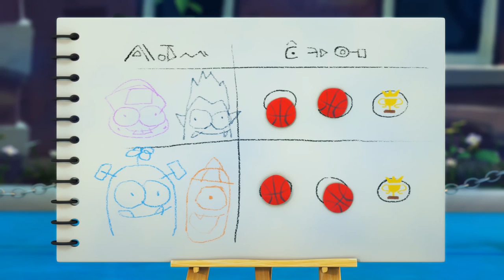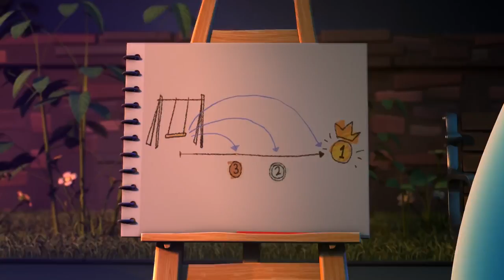Funny Animated Cartoon | Spookiz Epic Ping Pong Match 스푸키즈 | Cartoon for Children